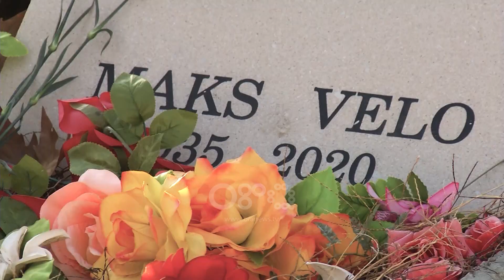PolitikOn - Alfred Lela vendos lule në varrin e Maks Velos